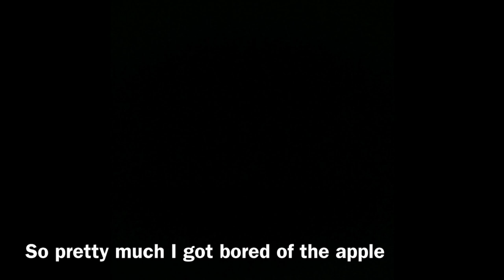AMSR Eating Apples ft. comedy and Oscar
THIS IS A ONE TIME THING, unless you guys like it. there will be more videos coming soon but fo now.